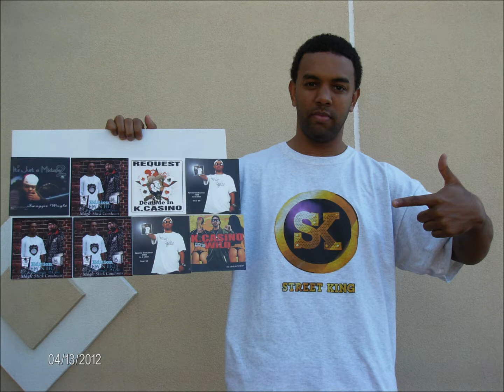K-casino - Hott Hott Pick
K-casino